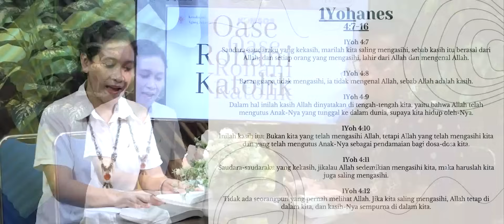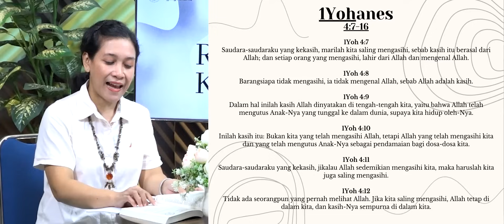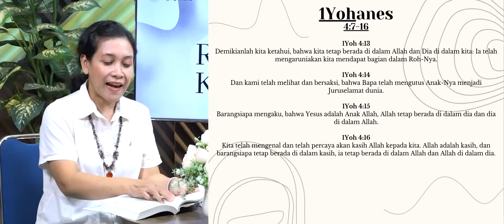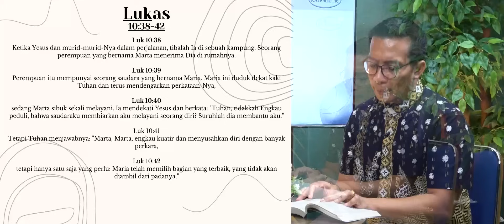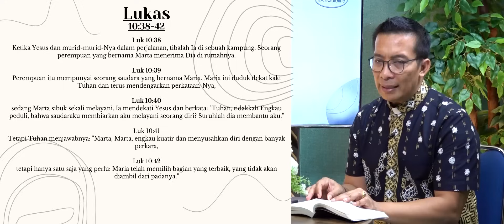ORK 29 JULI 2024 "ALLAH ADALAH KASIH"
OASE ROHANI KATOLIK, Hari ini dengan Narasumber RM. ANTONIUS SUHARDI ANTARA, Pr dan ANGELA PURY

Bacaan Hari ini, 29 Julii 2024
Bacaan Pertama 1Yoh. 4:7-16